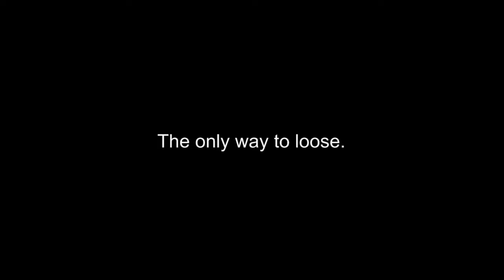The only way to loose.